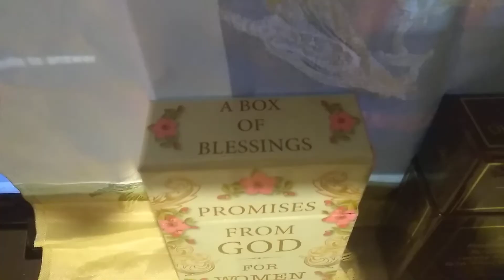Blessings to brighten your day 5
much luv to all of you
Have a blessed day
Praise SPIRIT
and know
Yahusha is our King and Savior

If you like my work and want to tip me